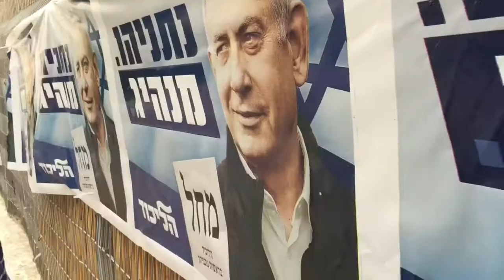ELEKSYON SA BANSANG ISRAEL 👆